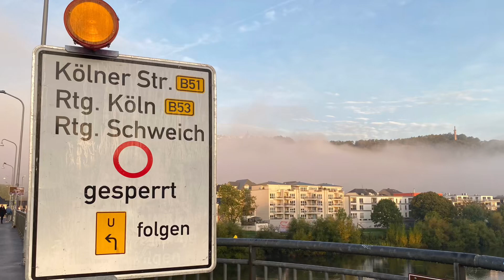Sperrung und Instandsetzung der Kölner Straße in Trier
Start der Sanierung der Kölner Straße in Trier-West. Verkehrsbehinderungen bis 31. Oktober.